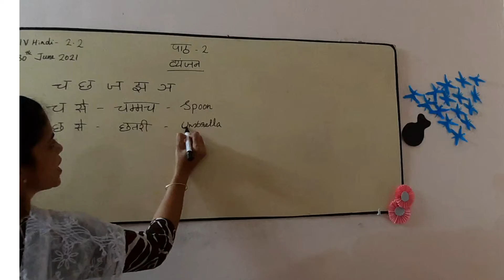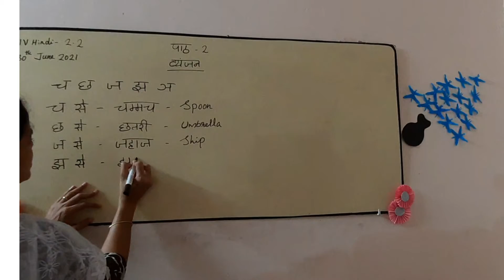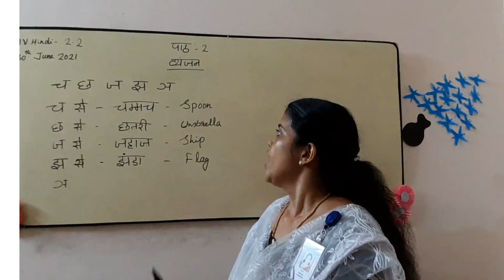Class II/Hindi 2.2/9th July 2021